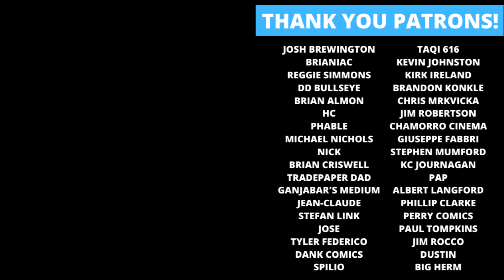Top 10 MCU Movies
Rockin' Robbie Billups lists his Top 10 MCU Movies!